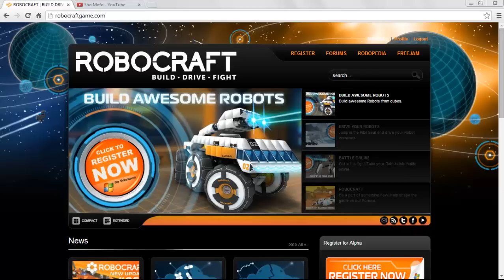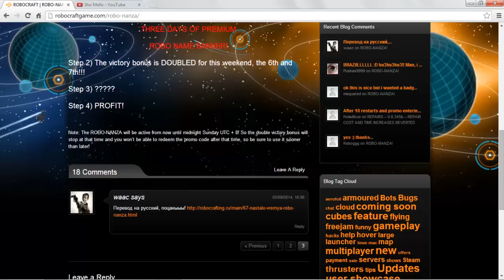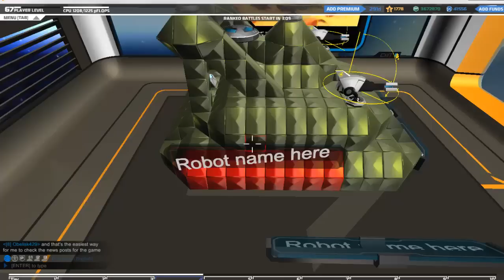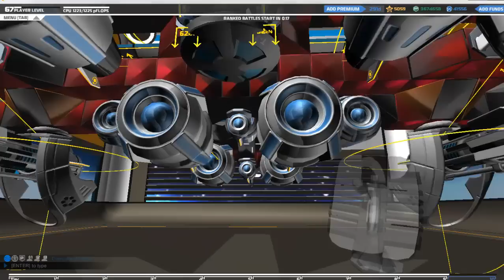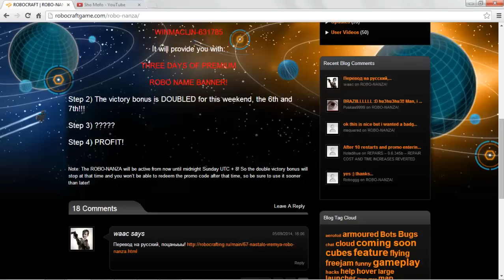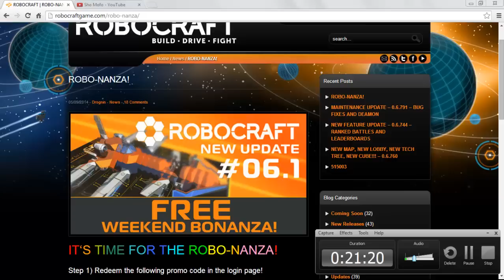Robocraft: Robo Bonanza!!! (^-^)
So the guys at FreeJam have given the all clear & the RoboBananza has begun!